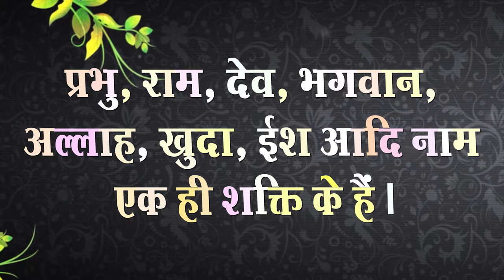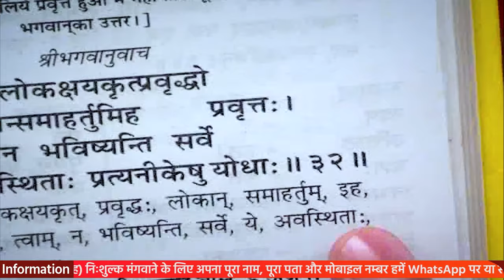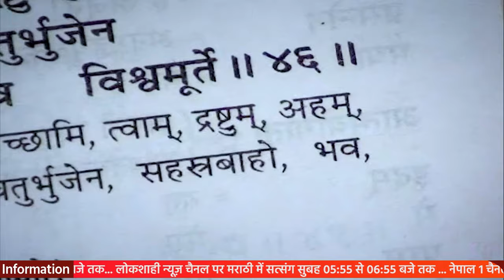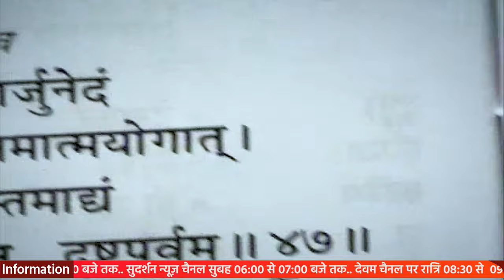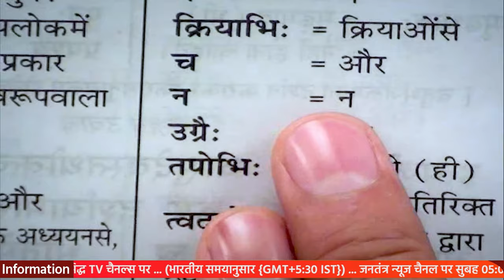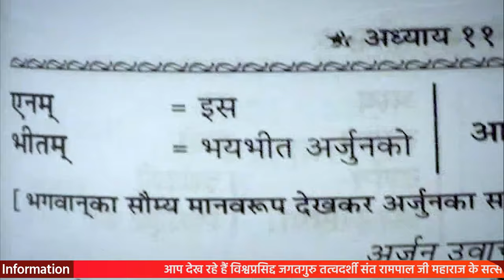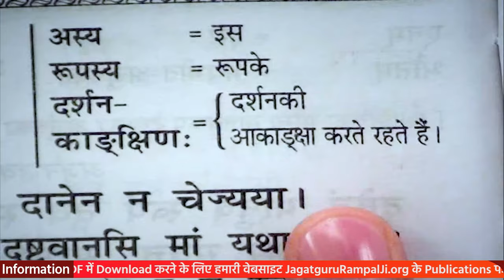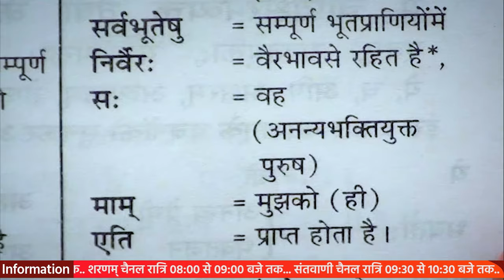Sant Rampal Ji's 2010 Satsang | 17 to 19 December 2010 HD | Episode - 03 | SATLOK ASHRAM